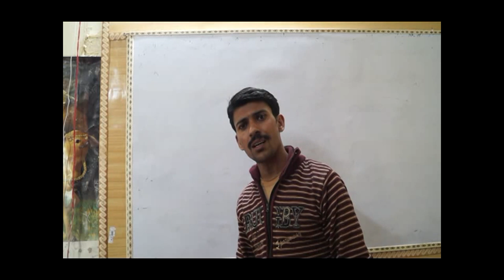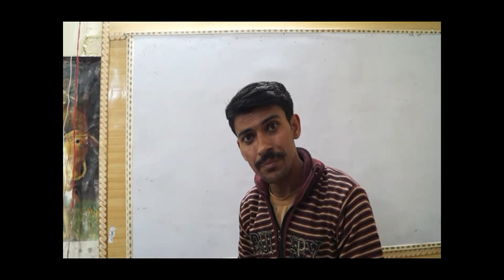Sony Alpha a37 Video Test - 2 (Must Read the Description)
I am trying to test video quality of .MP4 format by making a motivational video.

Learning Point

1. Same Motivation Second Time

2. This is  second test by converting it in  .mpg from .mp4 through video converter because .mpg format do not reduce the quality. For conversion, I spent just one or two minute and size of file has become of 20 MB and will upload just 15 to 10 minutes.